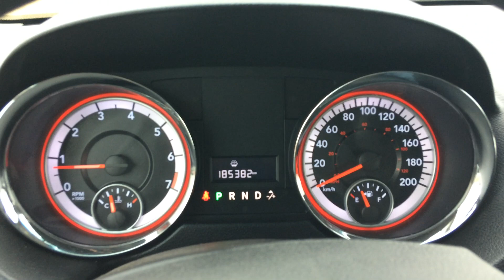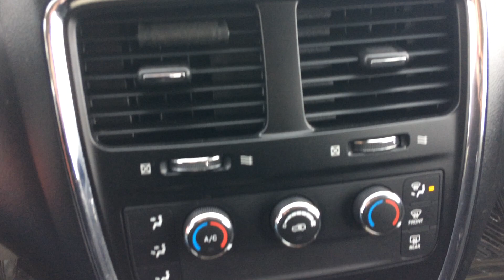2011 Dodge Grand Caravan SE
2011 Dodge Grand Caravan SE
Closing Sale Date: Nov 8, 2016